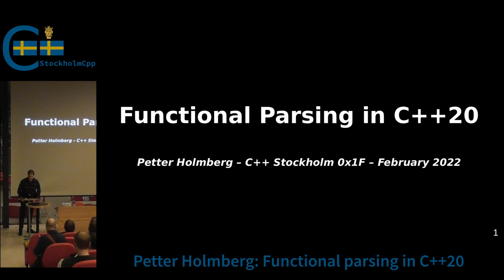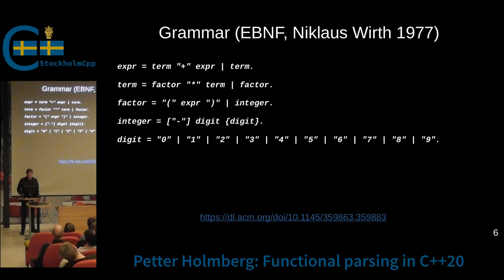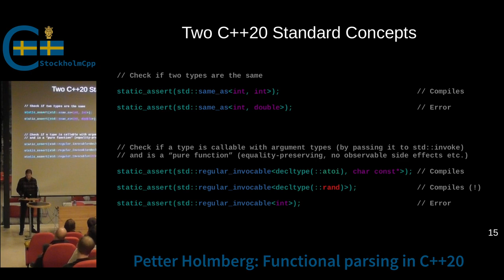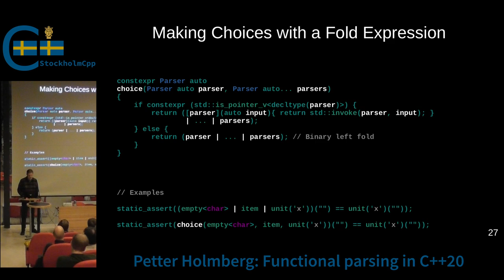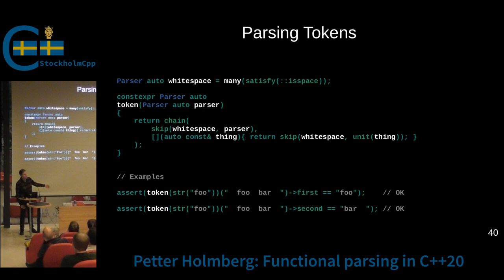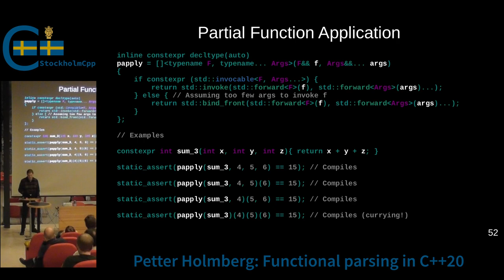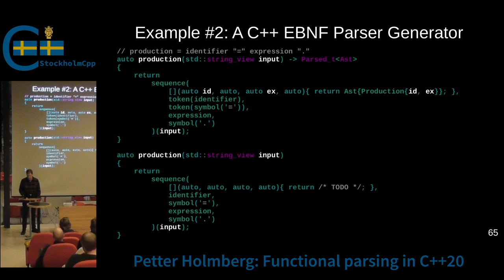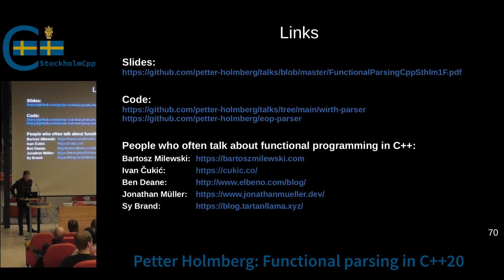Petter Holmberg: Functional parsing in C++20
Is C++20 a language that supports a functional style of programming?
Can we write modern C++ code in a pure functional style that would easily translate into a pure functional language like Haskell, and could that C++ code end up looking just as nice while still being reasonably efficient?
In this talk we will take a practical approach and apply ideas from functional programming to a common and non-trivial problem - parsing strings - and develop a small pure functional parsing library from the ground up. On the way we will encounter many nice features from C++20 that, while optional, make this task a lot easier and results in code that can compete with functional languages for clarity and expressiveness.
This talk does not assume theoretical knowledge of functional programming concepts or practical experience with a functional language. You also don't need to know how to write parsers or have many hours of C++20 under your belt.

Event was recorded at the Atlas Copco office in Stockholm